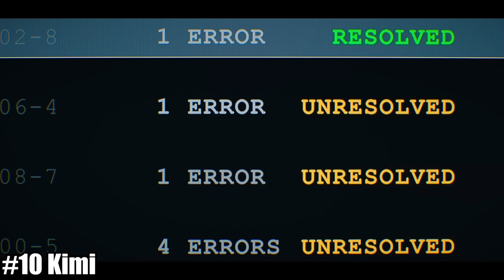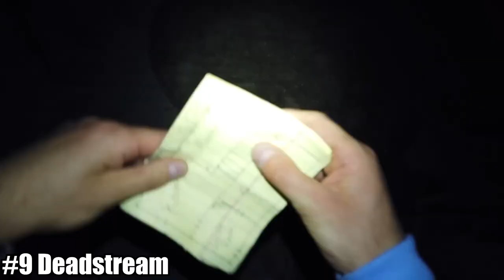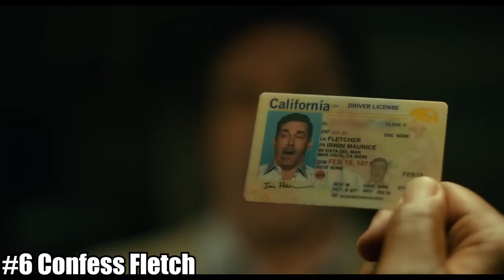10 Best Movies From 2022 You Probably Haven't Seen!!!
The year is almost over, which means it is time for me to look back and acknowledge the best and worst 2022 had to offer, starting with the movies you probably haven't seen yet.

Chapters
0:00 - Intro
0:15 - 10
1:00 - 9
1:53 - 8
2:44 - 7
3:33 - 6
4:20 - 5
5:11 - 4
6:11 - 3
6:57 - 2
7:59 - 1
9:00 - Outro